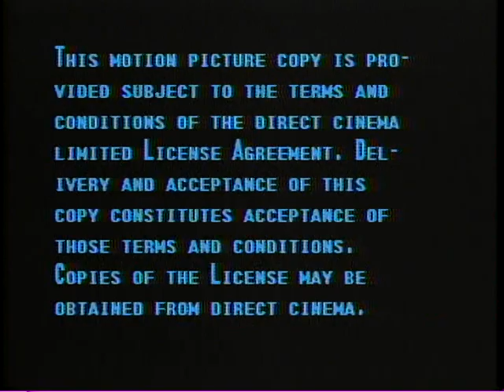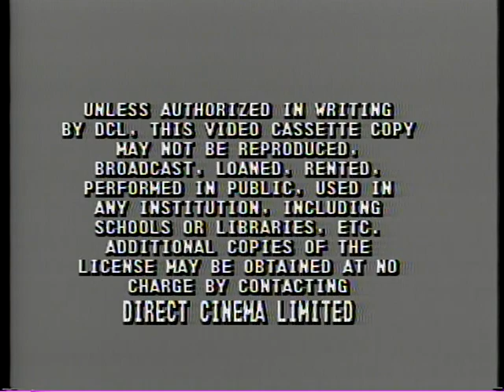Vietnam Requiem 3 of 3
Vietnam Requiem was a 1982 ABC News Closeup television documentary directed by Bill Couturié and Jonas McCord and photographed by Ted Haimes. It is about the post-traumatic stress disorder suffered by veterans. The film comprises interviews with five Vietnam War veterans then in prison for crimes committed after discharge, inter-cut with news footage from the time of the war, with narration by Peter Thomas.